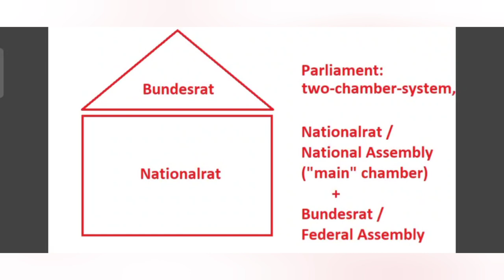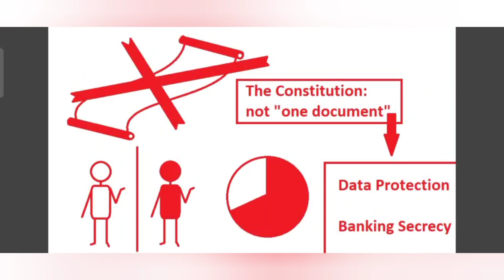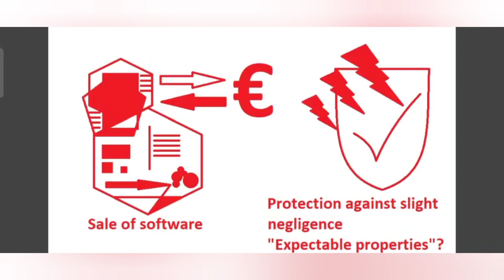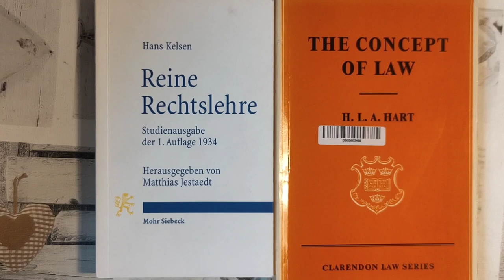Austria in 9 minutes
An overview of the European country of Austria, through an IT lawyer's perspective, mentioning its economy, legal system, function of the  Austrian supreme court and "legal precedents", the Pure Theory of Law (Hans Kelsen's "Reine Rechtslehre"), as well as the Mailüfterl, an Austrian computing machine from the end of the 1950s named in reference to the US American Whirlwind coputer and used for early Artificial Intelligence research.